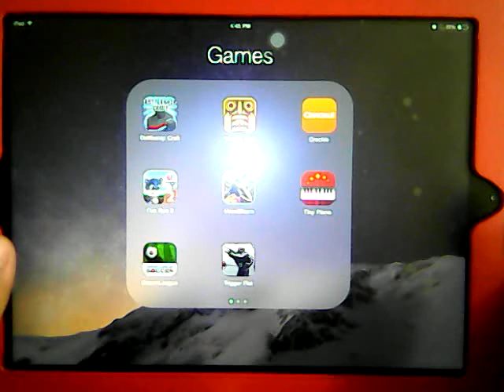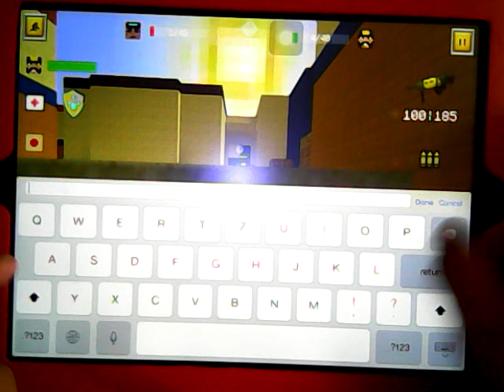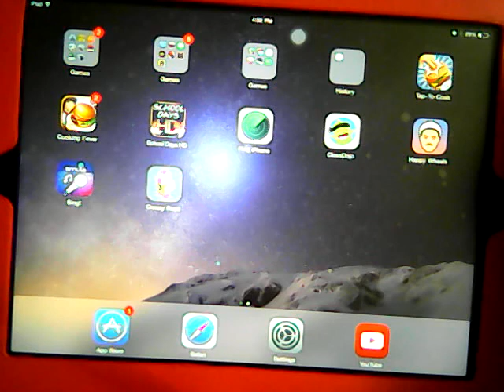September 19, 2015